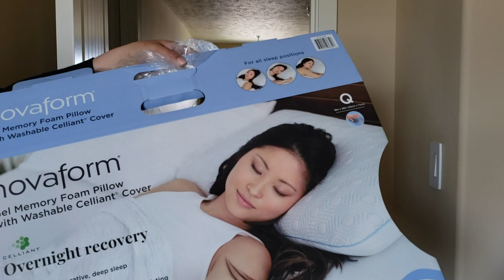FAST AND EASY CLEANING ROUTINE| 10 MINUTE MOTIVATION| SPEED CLEANING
Today's video is a fast and easy cleaning routine. 10 minute motivation to speed clean your house. so set a timer and lets see how much you can clean in 10 minutes. I clean my whole house using fast and easy cleaning routines.  I hope it inspires you to do the same and see how much you can get done while I speed clean my own house, so lets get motivated and clean with me.